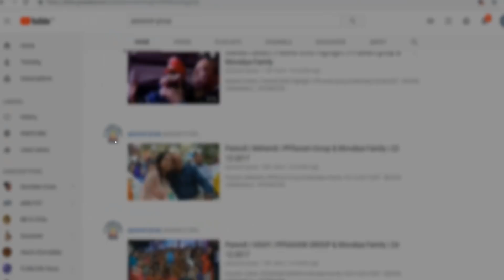લાડકડી || LADAKDI || PPSavani Group | Movaliya Parivar | Ramto Jogi || Kiran Khokhani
બાપની આબરૂની ઢાલ, એમની યુવાન દીકરી હોય છે. કળયુગના જનકની દિશાદર્શક કહાની કિરણ ખોખારી